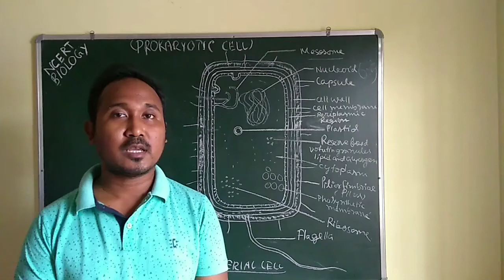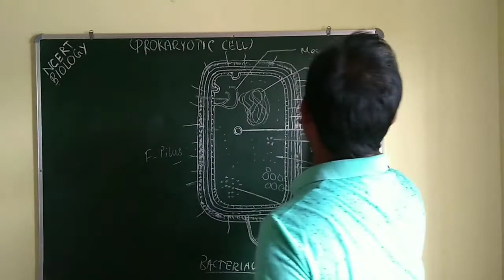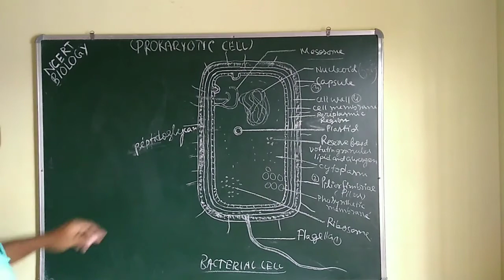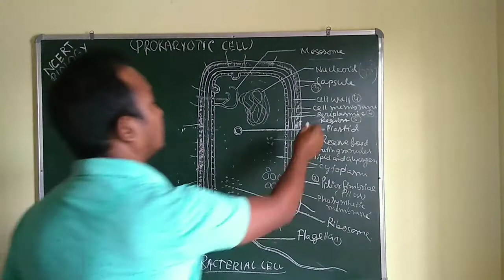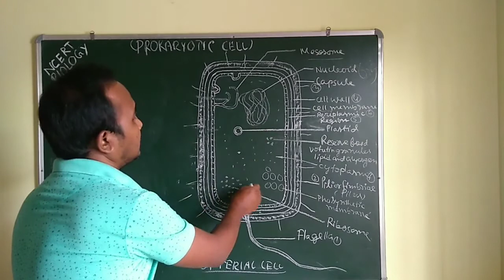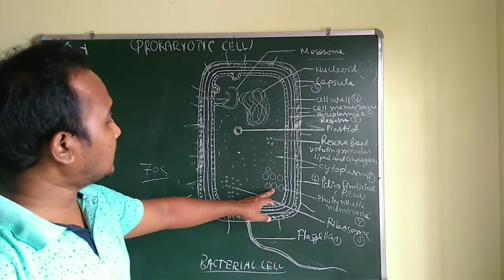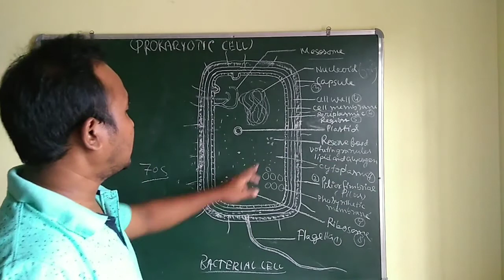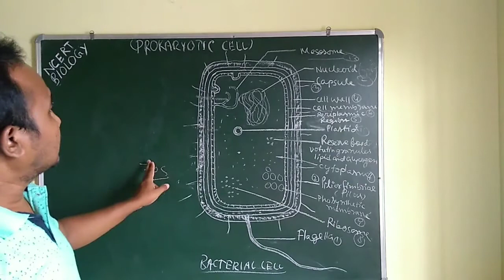BIOLOGY, CLASS XI, CHAPTER 8, PROKARYOTIC ( BACTERIAL ) CELL STRUCTURE WITH DETAILED EXPLANATION.